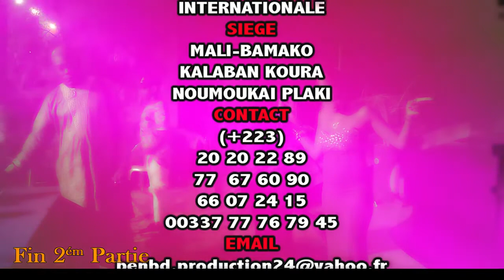CONCERT ROKIA A L'HOTEL WASSOULOU 2èm Parie par BEN BD PROD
La Star de la Musique Malienne ROKIA KONE dite ROSE LA STAR est de grand retour sur la seine internationale avec un succès fous, La STAR ROKIA KONE dite ROSE LA STAR JOUE TOUT LES VENDREDI DANS L'HOTEL RÉSIDENCE WASSOULOU UNE STAR MALIENNE QUI FAIT BOUGE LA POPULATION DEPUIS PLUS DE 8 ANS ET QUI A COMMENCE UNE CARRIÈRE INTERNATIONALE AVEC SUCCÈS ET LA VOILA DE RETOUR EN FORCE AU MALI ET ELLE COMMENCE UNE EVENEMENT SPÉCIALE DANS L'HOTEL RESIDENCE WASSOULOU TOUTS LES VENDREDI A PARTIR DE 23H00 POUR TOUTES INFORMATIONS : HOTEL RESIDENCE WASSOULOU : 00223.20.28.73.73 ou 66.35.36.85 ou 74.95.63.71 contacts BEN BD PRODUCTION INTERNATIONALE: 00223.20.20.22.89 ou